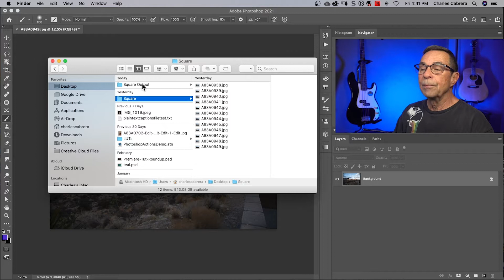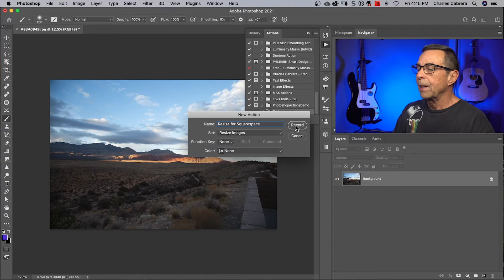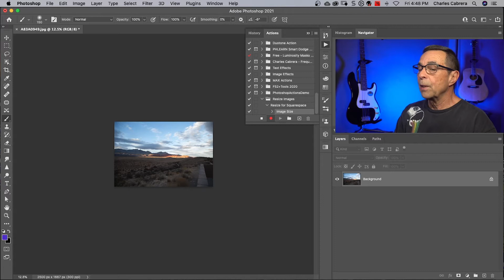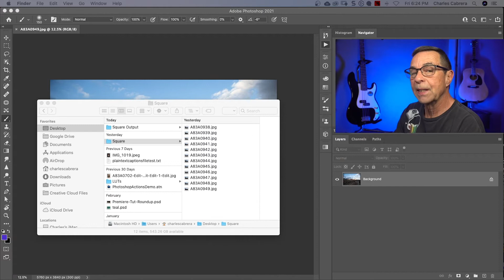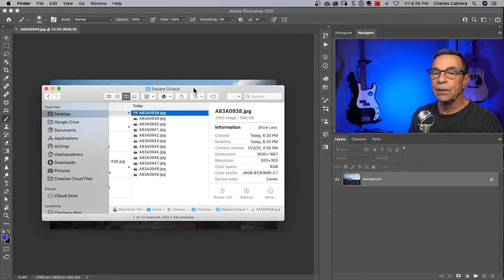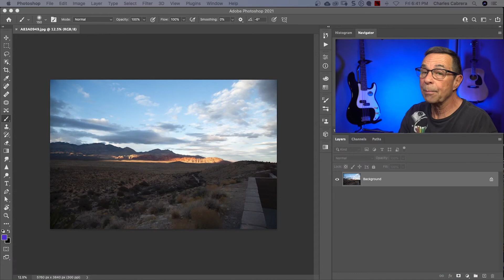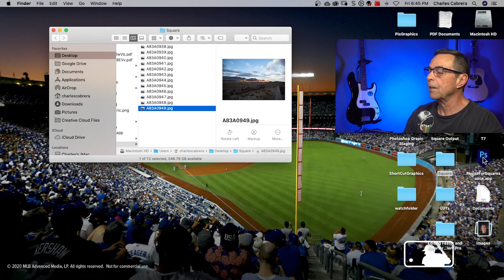Batch Resize Images in Photoshop - 2 Quick and Easy Ways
Learn to Batch Resize Images in Photoshop 2 Quick and Easy Ways. Use the Automate Batch utility in Photoshop or create a Photoshop droplet so you don’t even need to have Photoshop open. Create an action to batch resize images in Photoshop.

⏰⏰ TIMECODES ⏰⏰
0:00 Introduction
00:56 Batch Resizing Images in Photoshop Using Custom Actions
3:25 Applying Actions with Batch Image Processing to Resize Images in Photoshop
5:06 How to Use Photoshop Droplets